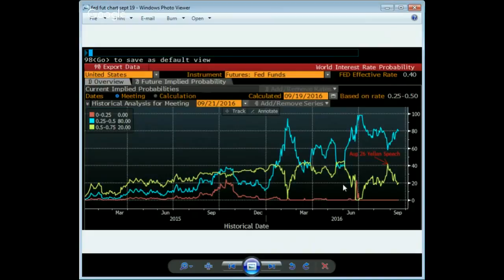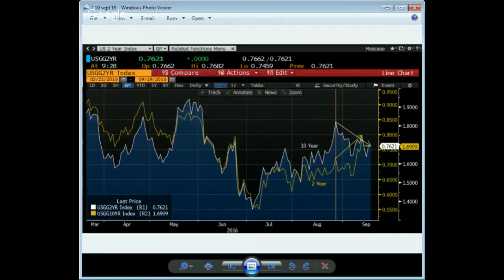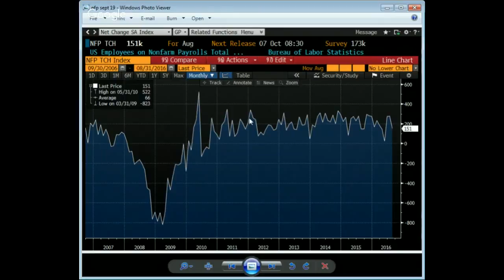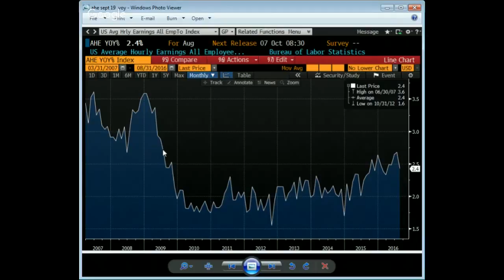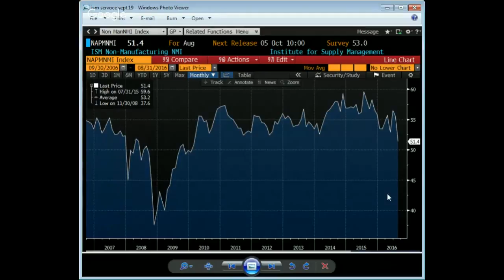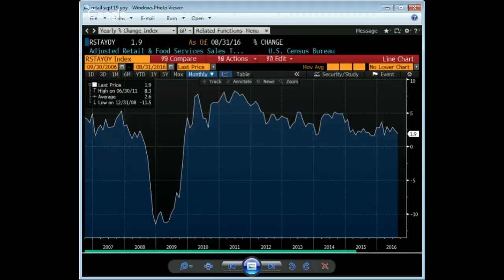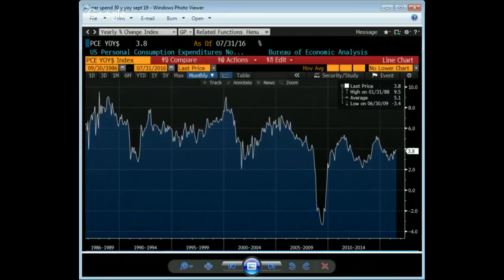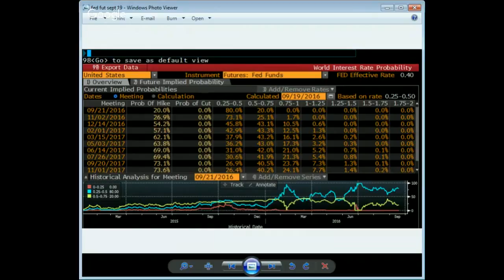WorldWideMarkets - What is the Price of Fed Credibility? September 19, 2016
What is the Price of Fed Credibility?

The markets cannot avoid this topic. Will the U.S. central bank raise rates on Thursday? Janet Yellen, the Fed Chair has said the case for an increase has ‘strengthened”, Vice-Chair Stanley Fischer and St. Louis Fed President James Bullard second, Governor Lael Brainard disagrees. The FOMC appears to be split, itself an unusual situation. U.S. economic statistics have been ambiguous and Fed credibility has rarely been more threadbare, its forecasting revealed as unnecessarily optimistic. Credit markets are convinced the FOMC will sit tight. The Fed Funds futures market odds of a hike are 20 percent, less than half what they were in late August. The December odds are about 50/50. Will the financial bureaucrats at the Fed dare defy market expectations? Is the fear of being caught short at the next recession sufficient to bring out the rate punters in the Eccles Building?

Join us as we examine the Fed’s dilemma.